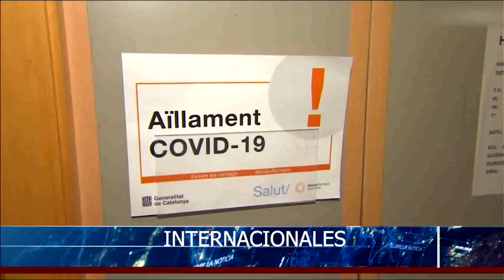PLD responde al Ministerio Público